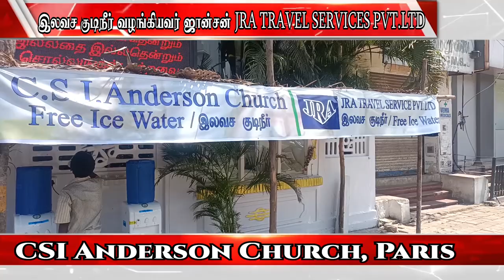JRA TRAVEL SERVICES PVT.LTD FREE ICE WATER. வழங்கியவர் ஜான்சன் | C.S.I. Anderson Church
CSI Anderson Church, Paris | JRA TRAVEL SERVICES PVT.LTD FREE ICE WATER. வழங்கியவர் ஜான்சன்
C.S.I. Anderson Church, Chennai
Anderson Church is one of the oldest churches in Parry's Corner area of Chennai, the capital of the South Indian state of Tamil Nadu. The original structure was built in 1845 by Anderson as an educational institution. The church is named after Anderson, a Scottish missionary who founded the mission of the Free Church of Scotland at Madras, India.